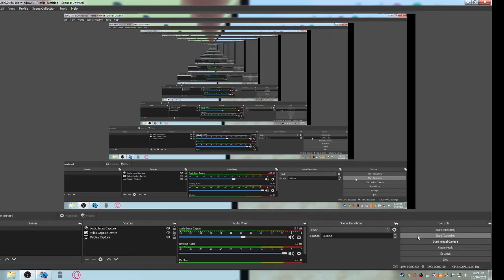fnf bad piggies mod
no edit because yes
context: i recorded my first reaction but i realized that the game was too loud and i decided to upload my revenge arc instead.